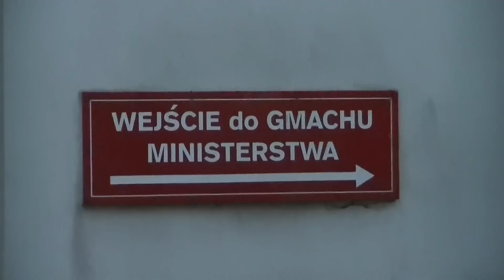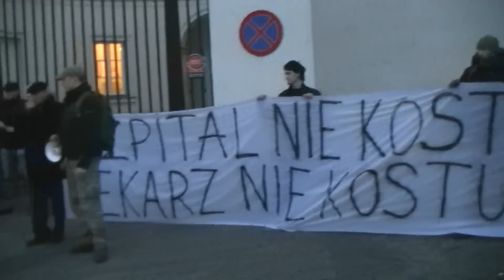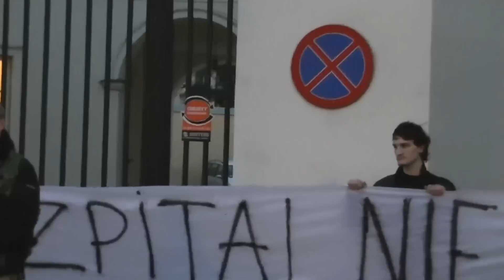SZPITAL NIE KOSTNICA LEKARZ NIE KOSTUCHA - PIKIETA ONR PRZEZ MINISTERSTWEM ZDROWIA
21 lutego 2014 - pikieta przed ministerstwem zdrowia zorganizowana przez Obóz Narodowo-Radykalny.